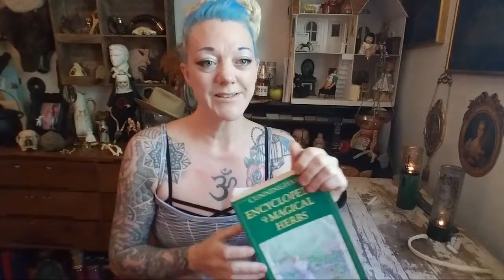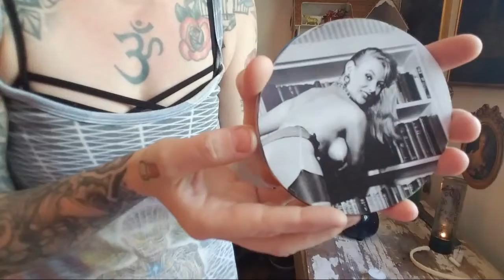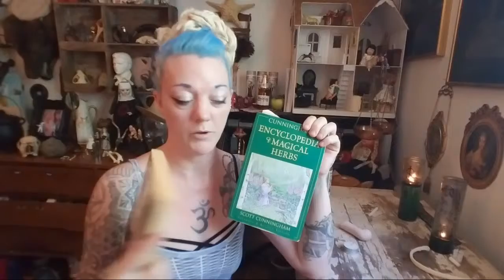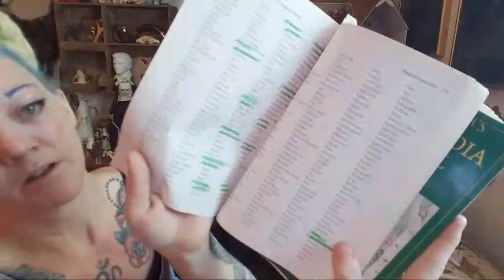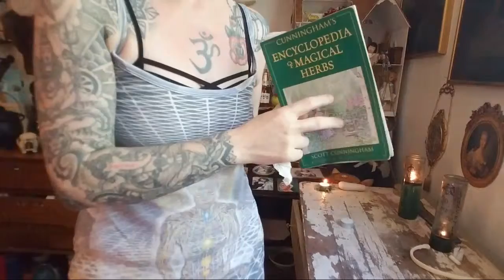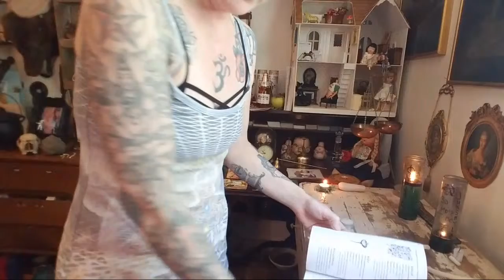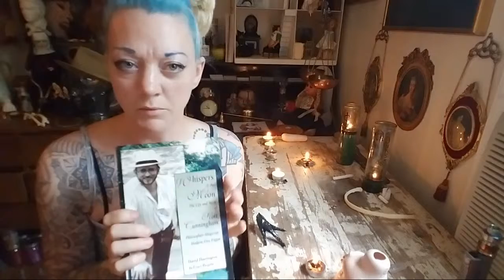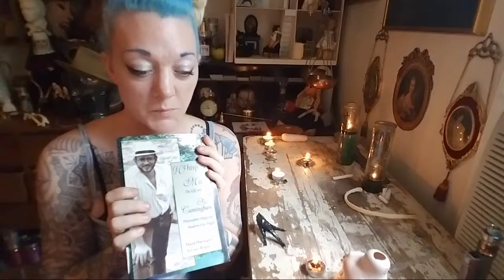Lighting Candles For TTW Family🖤Jenn The TAXIDERMY WITCH